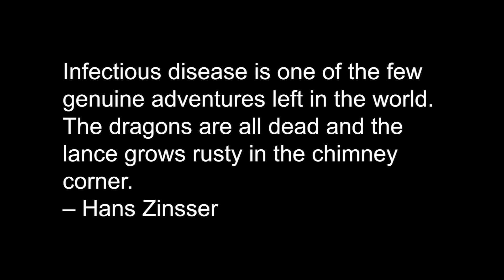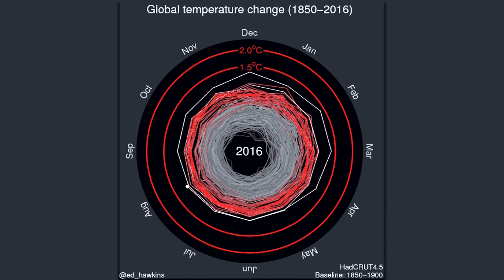The last pandemic | Ali Khan | TEDxOmaha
Every year, a different disease causes a significant health crisis, costing billions of dollars and many lives. After reacting to dozens of global outbreaks, Dr. Khan thinks that these epidemics can be completely eradicated.

Ali S. Khan is a former Assistant Surgeon General and current Dean of the College of Public Health at the University of Nebraska Medical Center (UNMC). Khan’s professional career has focused on health security, global health, and emerging infectious diseases. He completed a 23-year career as a senior director at the Centers for Disease Control and Prevention (CDC), which he joined as a disease detective.